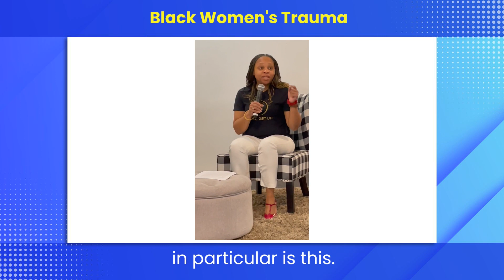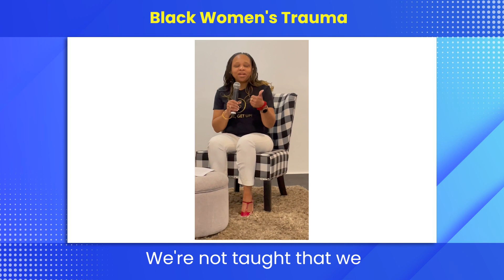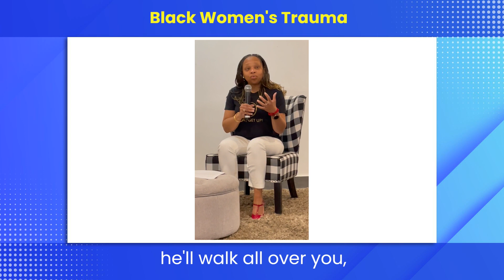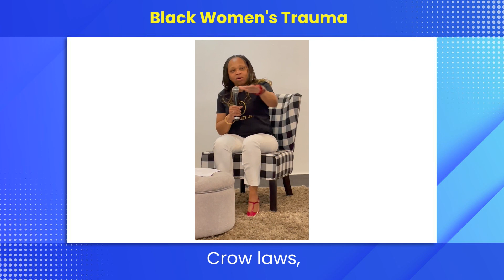Healing Black Women's Trauma Is Possible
Black women experience trauma colliding with their faith in a way like no one else. The acculturated way in which black women rest in the dysfunctional normal of survival mode is intentional sabotage. It is only when we learn the truth that we are made free

Does Love Cover...THAT? The Healing Process of the Fruit of the Spirit
Finding Me: A Woman's Theology of Self-Identification
Beside the Still Waters: Having Faith Even When
The Chick on the Side: From the Heart of a Wife
A Conversation With Myself: Healing the Internal Voice
Spiritual Alpha Female: Unleashing 9 Leadership Principles From Proverbs 31
Spiritual Awakening: 7 Shifts From Who I Am To Who I Am Becoming
Going Back For Me: Reconciling Pain and Peace When Trauma Collides With Faith
Created To Make the Not Good, GOOD; 9 MasterKeys of a GOOD Wife